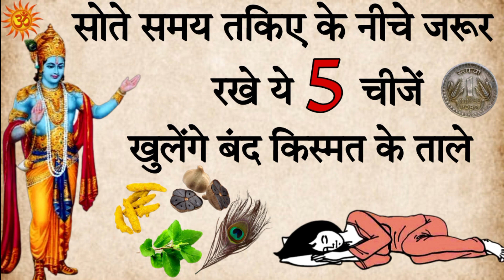रात को सोते समय तकिये के नीचे रख दे ये 5 चीजें खुलेंगे बंद किस्मत के ताले!! कृष्ण उपदेश!! भागवत गीता